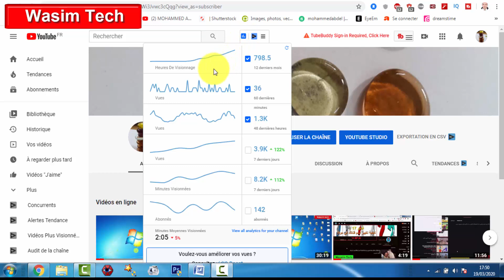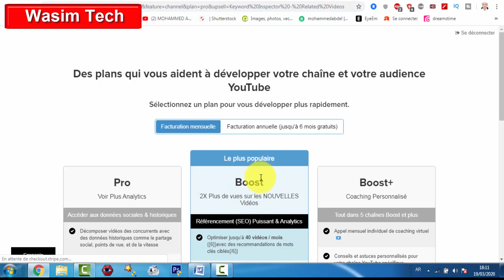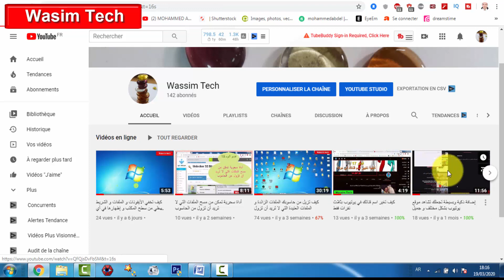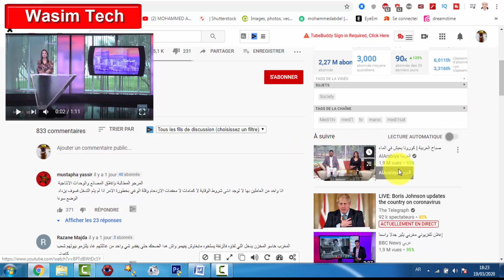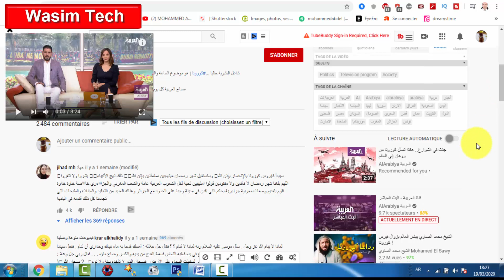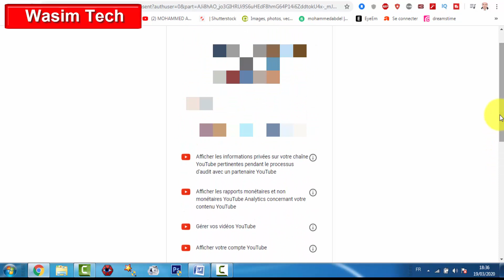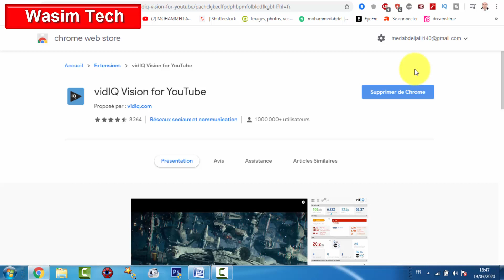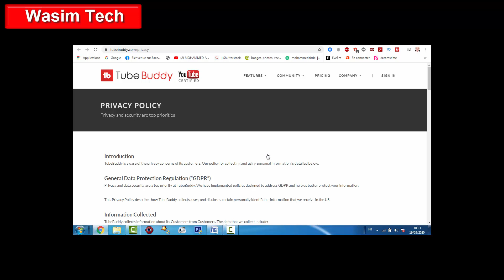Viq إضافة تمكنك من الترويج لفيديوهاتك و تضاعف عدد المشاهدات لها و تجعلها هي الأولى في الظهور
Viq إضافة في غوغل كروم على يوتيوب تمدك بالعديد من المعلومات و الإحصائيات حول فيديوهاتك و قناتك و الانجازات التي حققتها ، كما تمدك بالاحصائيات و المعلومات حول فيديوهات الآخرين و قنواتهم بما فيها الكلمات المفتاحية التي لا يمكن رؤيتها دون استعمال هذه الاضافة التي تساعدك أيضا على الحصول على آليات الترويج لقناتك و فيديوهاتك .
أنصح الجميع بإضافة هذه الاضافة و التسجيل في موقعها و استعمال خدماتها المجانية فقط و عدم ربط هذه الاضافة مع حسابكم أو قنواتكم لأنها تقتحم خصوصياتكم بشكل سافر . فقط كونوا أذكياء و استفيدوا من خدماتها المجانية لا غير و هذا كاف جدا .
Viq إضافة تمكنك من الترويج  لفيديوهاتك و تضاعف عدد المشاهدات لها في يوتيوب